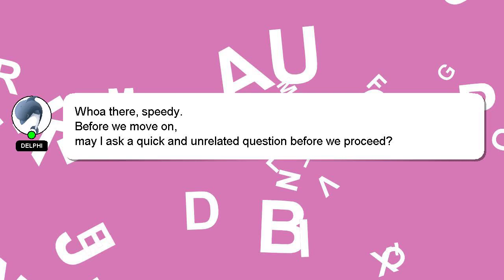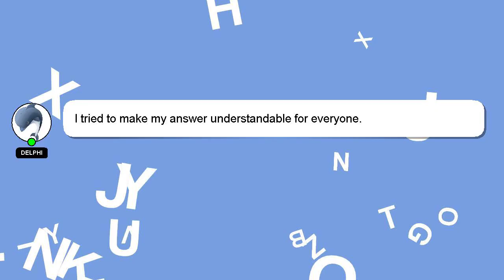How to fly in minecraft with elytra?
Here's a short introduction about myself, Hello, I am Delphi. I am at your disposal to help you with any questions you have. - How to fly in minecraft with elytra?

If you have specific questions that need answers, please don't hesitate to comment or chat with me. Your answer will be appreciated and acknowledged with a 'heart' from me.

*2 What we are experimenting :*